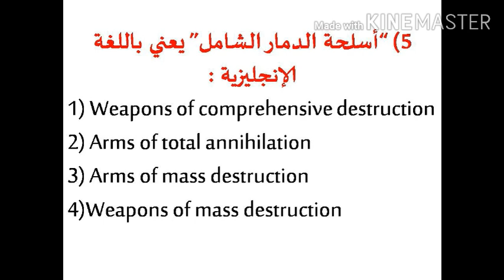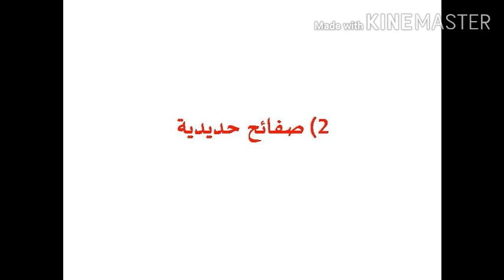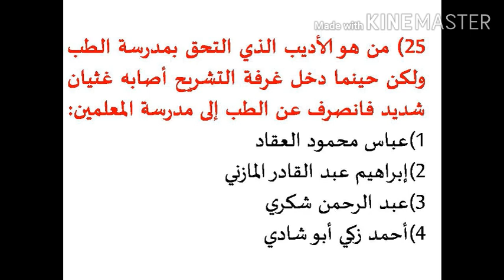LATEST ARABIC NET SOLVED QUESTIONS DECEMBER 2019 (PART-1) BY HPNET ARABIC